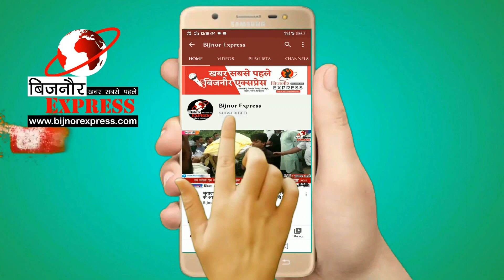नजीबाबाद मे तीन दिवसीय दंगल का BJP कार्यकर्ता व चेयरमैन पद के उम्मीदवार वसीम कुरैशी ने किया उद्घाटन।